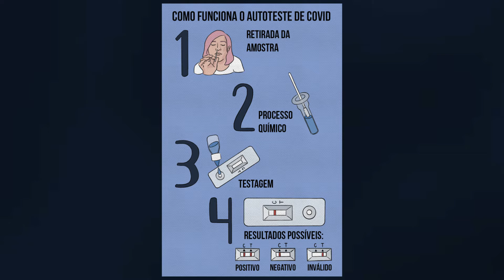ANVISA AUTORIZA O USO DE AUTOTESTES DE COVID-19 NO BRASIL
Após pedido feito pelo Ministério da Saúde, a Anvisa autorizou o uso de autotestes de Covid-19 no país. A autorização permite a comercialização dos testes em farmácias e estabelecimentos de saúde.